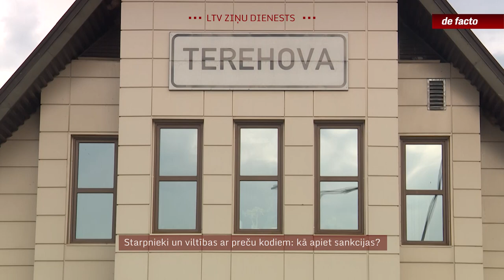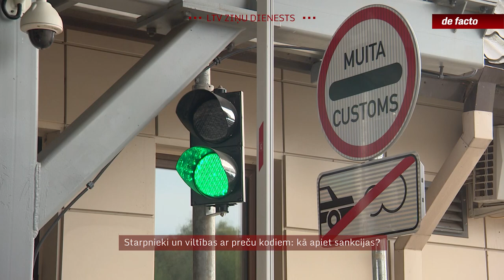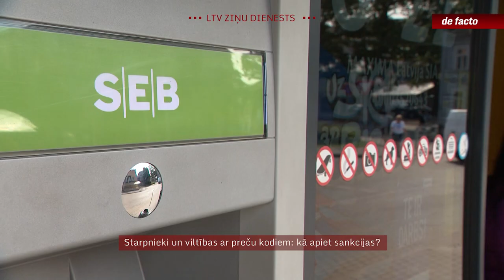Starpnieki un viltības ar preču kodiem: kā apiet sankcijas?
Apritējis pusgads kopš Krievijas atkārtotā iebrukuma Ukrainā. Lai arī rietumvalstis tādēļ centušās saraut attiecības ar Krieviju, tas nav līdz galam izdevies. Atteikšanās no gāzes un naftas vēl nav novesta līdz galam. Taču arī tās sankcijas, kas jau ir spēkā, nav viegli izpildīt. Piefiksēti vairāki veidi, kā bizness mēģina tās apiet. Lielākā daļa Finanšu izlūkošanas dienestā saņemto ziņojumu ir saistīti tieši ar preču pārvietošanu pāri robežai. Uzņēmēji krāpjas gan ar preču kodiem, gan norāda darījumos, piemēram, Kazahstānu un citas starpniekvalstis, kas nav pievienojušās sankcijām.